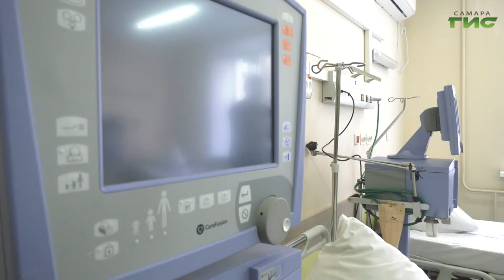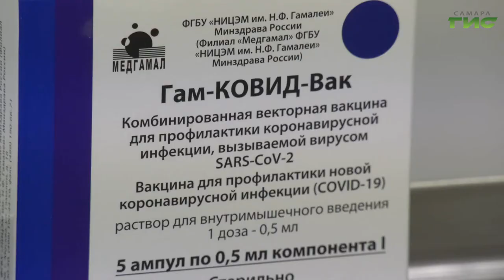Какие вопросы обсудили на заседании оперштаба по борьбе с коронавирусной инфекцией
За сутки в Самарской области зарегистрировали 171 случай заражения новой коронавирусной инфекцией. Обстановка с заболеваемостью в 63-м регионе остается напряженной, хотя показатели ниже среднероссийских. Будут ли принимать новые ограничительные меры, — обсудили на областном оперштабе по борьбе с COVID-19. Подробности в следующем сюжете.